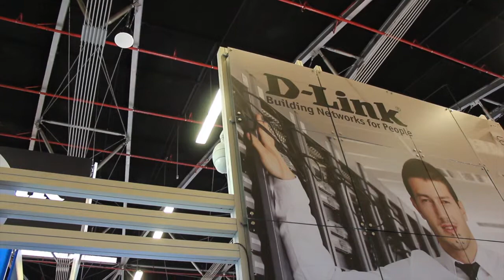D Link Security Fair V6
Feria Internacional de Seguridad
Corferias,
Bogotá
9 al 11 de Octubre 2013